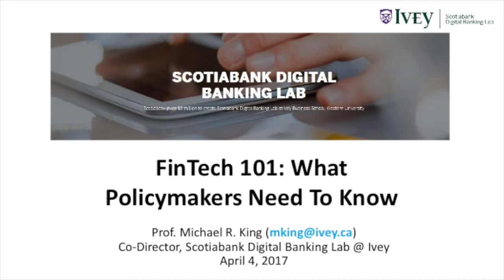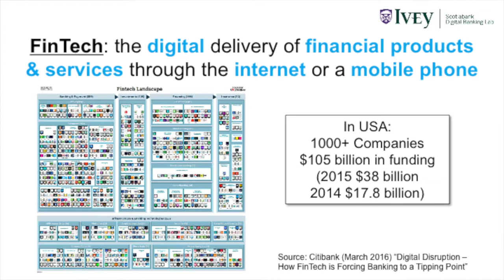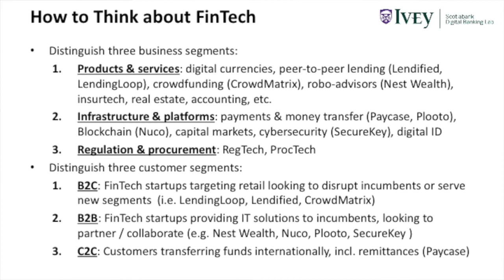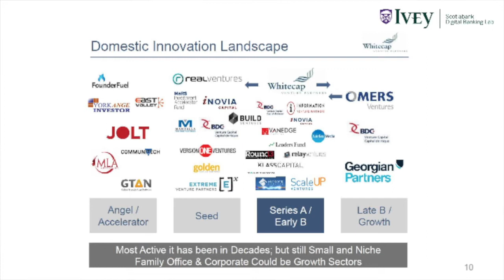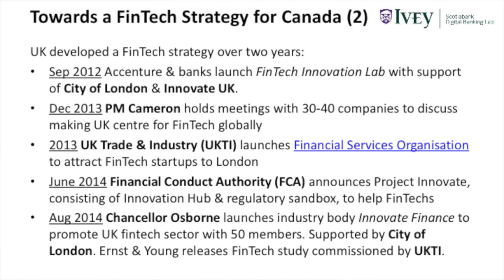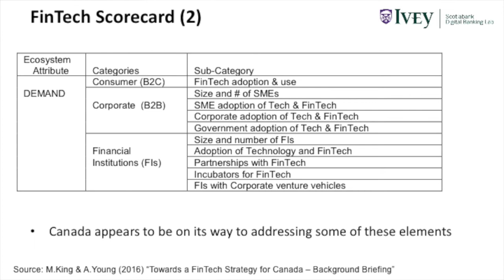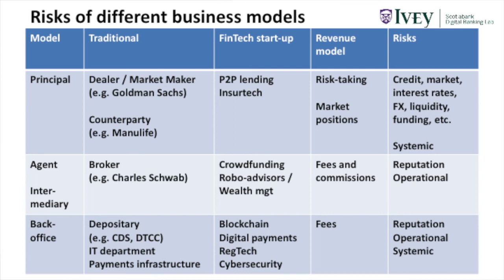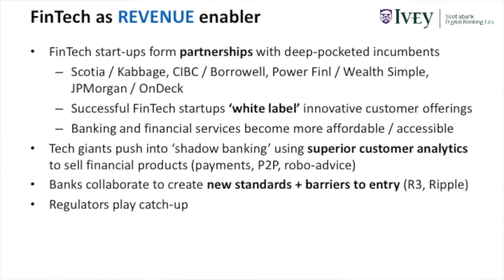Michael King, Ivey Business School: Understanding Canada’s FinTech Ecosystem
Michael King, Professor at Ivey Business School and Co-Director of the Scotiabank Digital Banking Lab, gives the opening talk, “Understanding Canada’s FinTech Ecosystem”, at the FinTech 101: What Policymakers Need to Know workshop held on April 4th, 2017 in Toronto, Ontario.